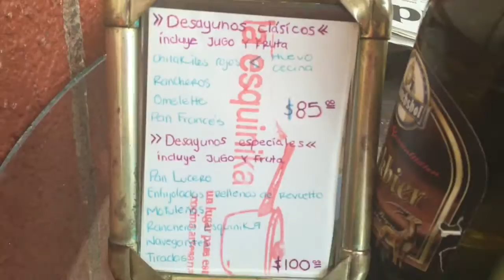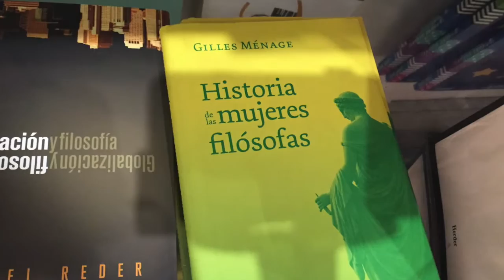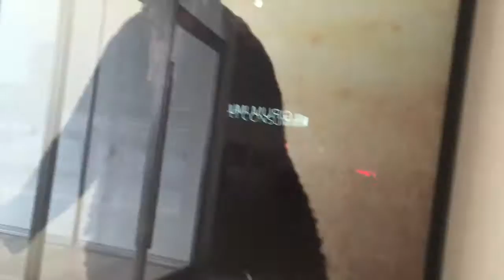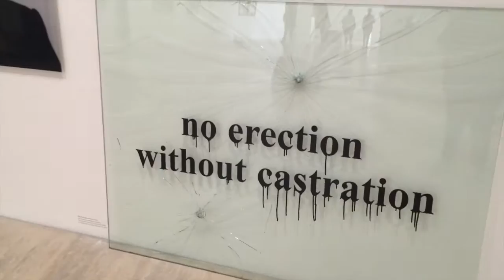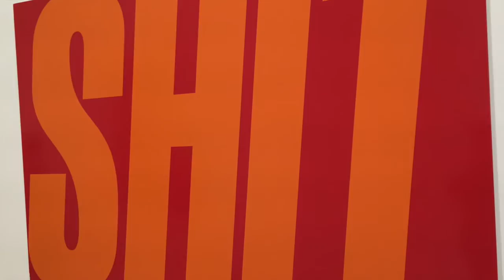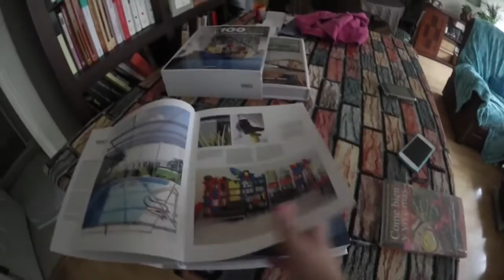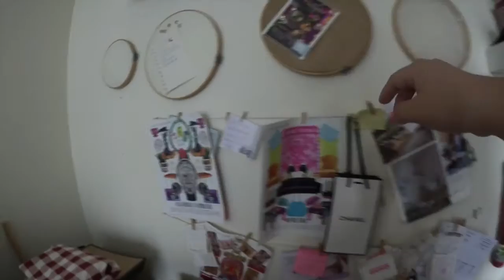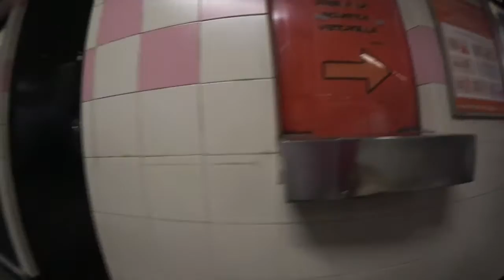¡VIAJE A CDMX!/Acuario Inbursa/BIENVENIDA A VIX/ Fórmula 1/ VlogVaronita #1